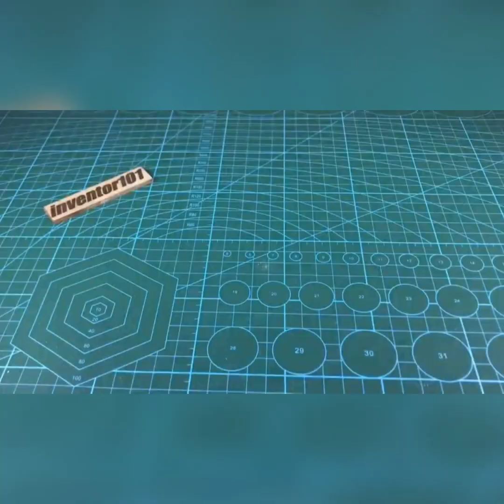Simple Invension - 2